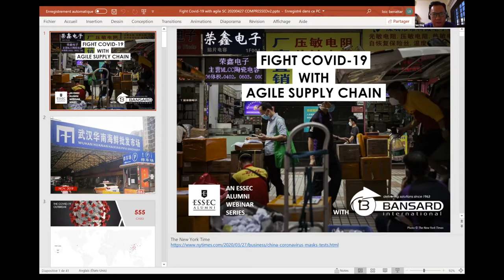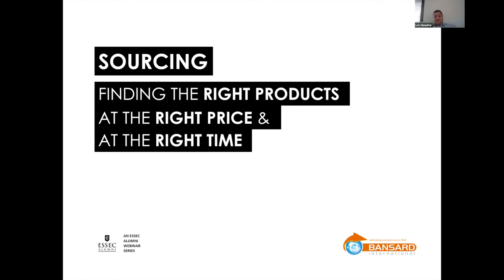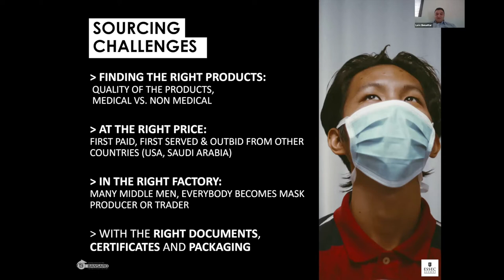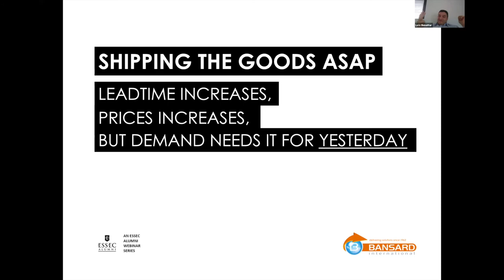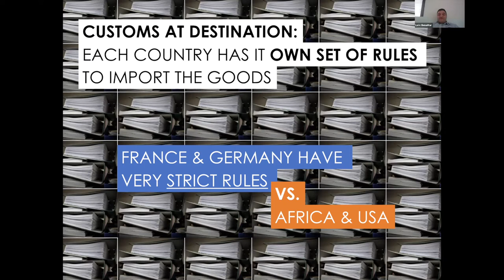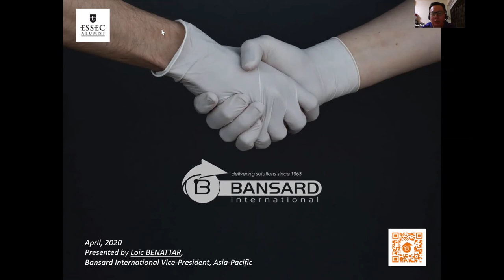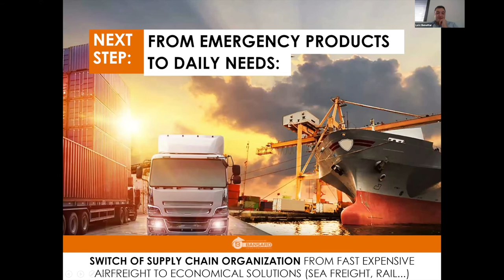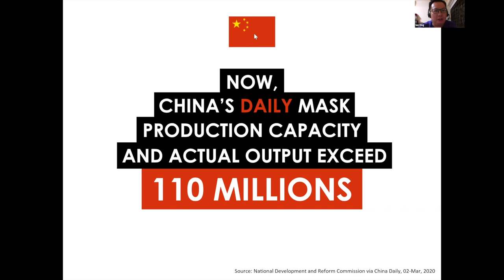ESSEC Alumni Webinar: Fight COVID-19 with Agile Supply Chain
Speaker is ESSEC Alumnus Loïc Benattar, Vice President Asia Pacific at Bansard International. 'Live' session took place on Tuesday 28 April 2020.